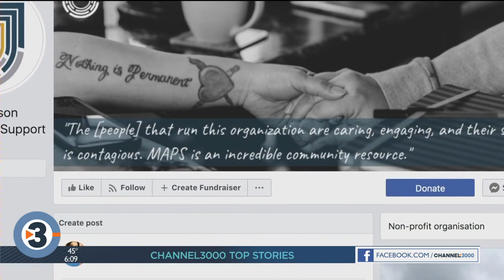Childcare industry struggling with COVID-19 impacts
School closings and social distancing concerns have some parents struggling to find a good childcare option. Jamie Perez reports.